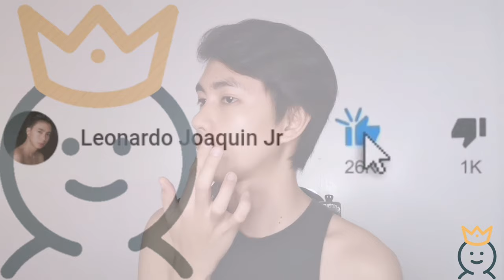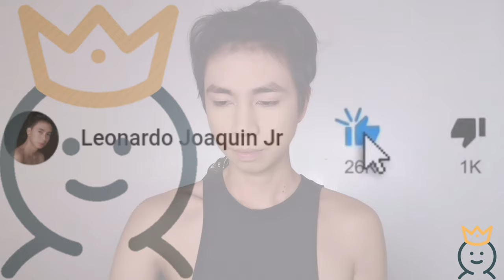INSTAGLAM MAKEUP TUTORIAL: MALE TO FEMALE TRANSFORMATION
Facebook | Instagram | Twitter: QUINLCJJR